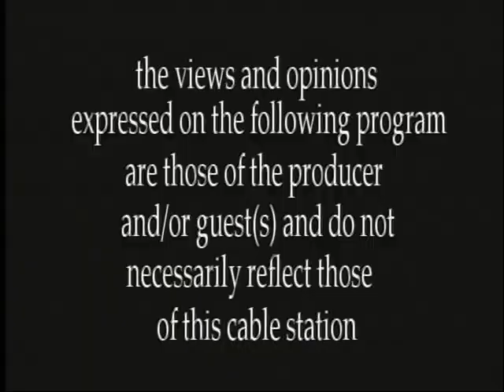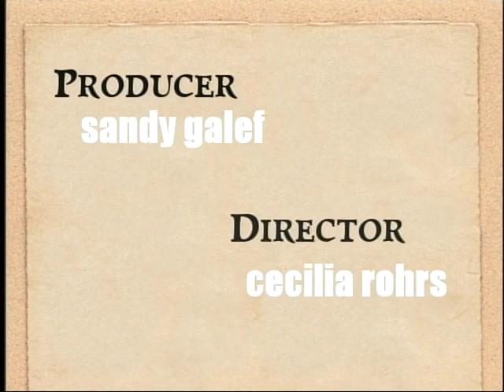Speak Out with Assemblywoman Galef "The Westchester D.A. in Action"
Guest: Anthony Scarpino
Taped December 20, 2018